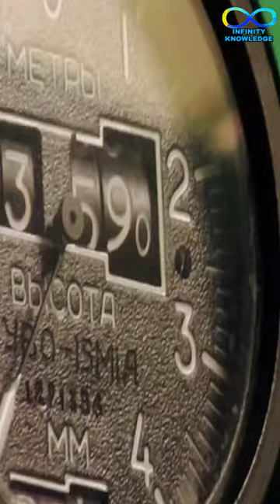Ukraine Precisely Attacked Russian Military communication Tower, Ukraine with missile#shorts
Ukraine Precisely Attacked Russian Military communication Tower, Ukraine with advanced missile surface-to-air missiles | Ukrainian subsonic anti-ship cruise missile